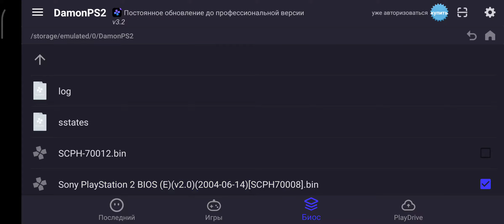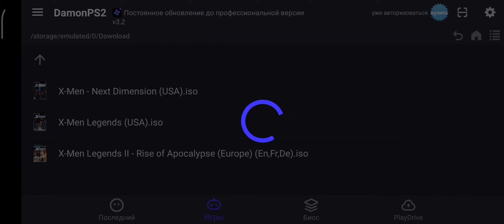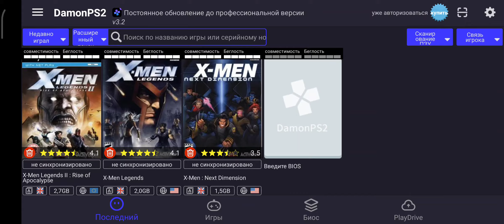DamonPS2 emulator, X-man, snapdragon 720G.